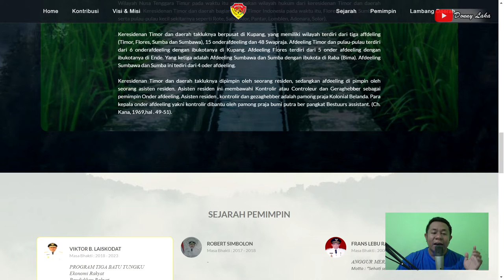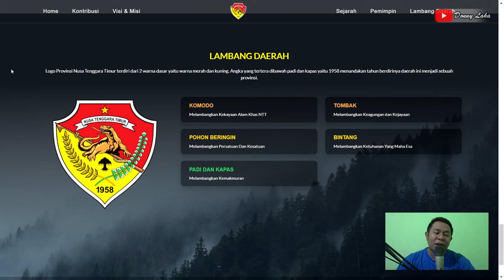Lambang Daerah Provinsi Nusa Tenggara Timur | Bagian 3 | Rumpu Rampe